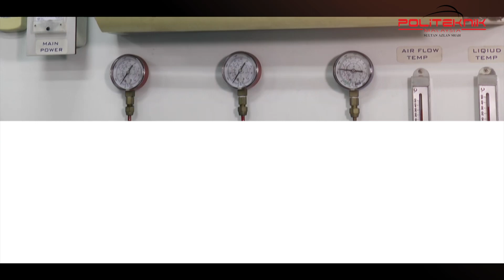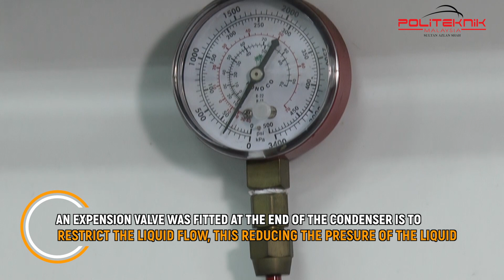HOW DOES AIR-CONDITIONER WORK (DET50093 - ELECTRICAL MAINTENANCE AND REPAIR).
Sultan Azlan Shah Polytechnic (PSAS) is a Polytechnic established by the Government of Malaysia at the beginning of the 21st century. It is the 15th polytechnic in the country and is registered with the Polytechnic Sultan Azlan Shah (formerly known as the Tanjung Malim Polytechnic). One of the aims of the PSAS is to develop new polytechnic efforts to develop the country's human resources to meet the needs of the New Economic Model (MBE) that emphasizes innovation and creativity.

PSAS has 4 Academic Departments:

Commerce Department
and PSAS also has 2 Support Departments:

 General Studies Department
Mathematics, Science and Computer Department
In addition, PSAS currently offers Bachelor's Degree Programs and Diploma Courses.